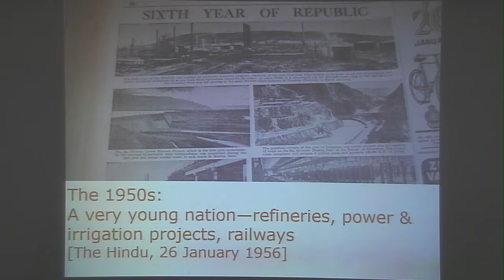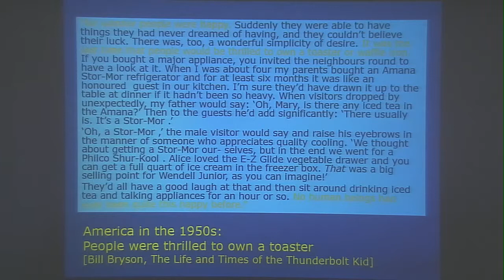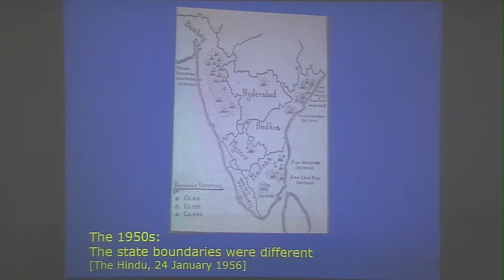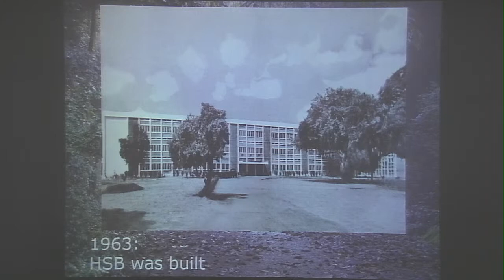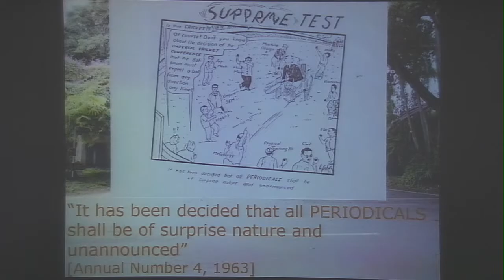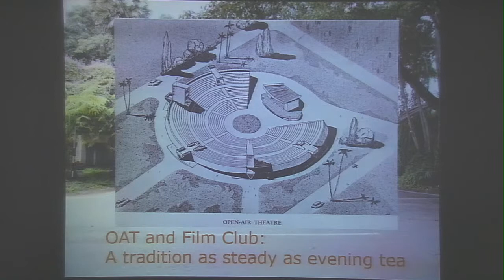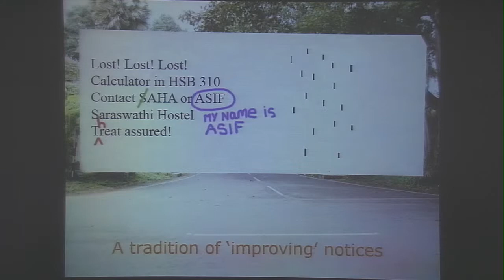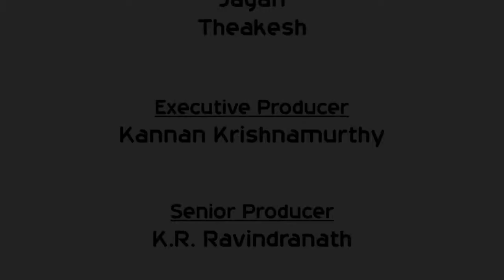IIT Madras - I & AR - Golden Reunion - IITM Heritage by Shri. Kumaran Sathasivam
the Heritage of IIT Madras by Shri. Kumaran Sathasivam .
The Golden Re-union of Alumni of IIT Madras was organised by International and Alumni Affairs , IIT Madras on December 26th & 27th December 2014..Several alumni from Indian and other countries participated and shared their views on seeing this Campus more green than before..alumni who were meeting first time after 25 years since they left India to settle abroad.. The Director, Prof. Bhaskar Ramamurthy, Dean I & AR, Prof. R. Nagarajan, Prof. Ashok Juhjhunwala were some of the key speakers on this occasion with several Alumni contributing to the success of the event. The video is split according to the speakers for convenience of viewers .